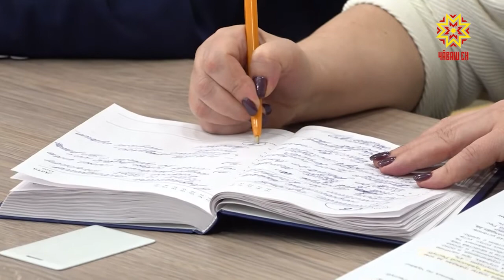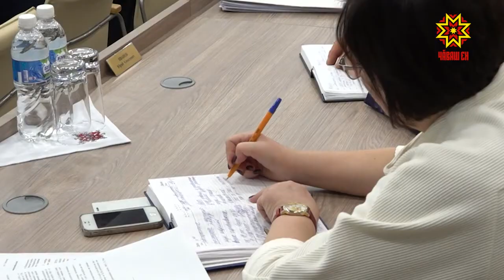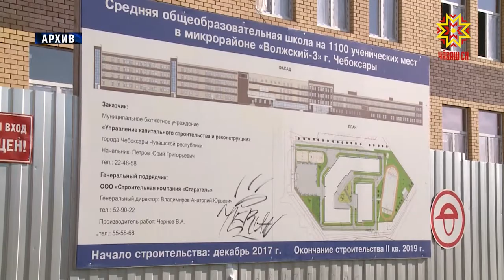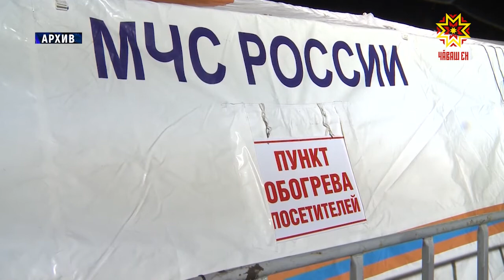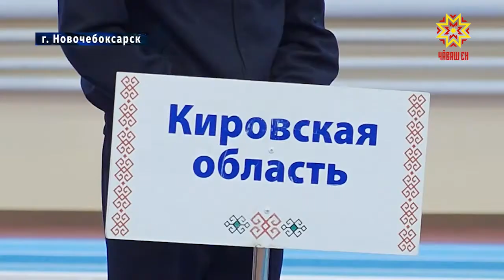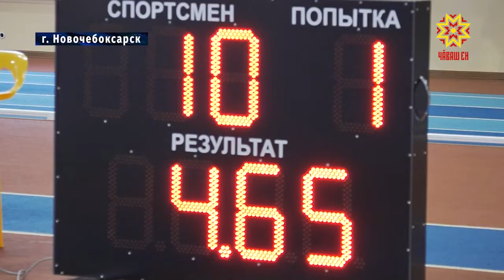Республика 14.01.2019 на русском языке. Вечерний выпуск